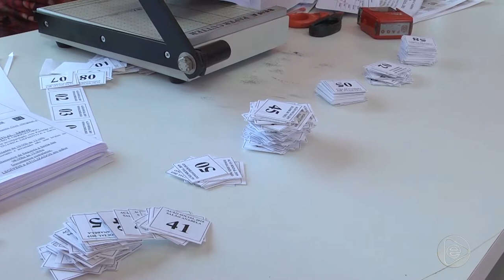BOLETIM EM TEMPO 26 04 2019 2º BLOCO